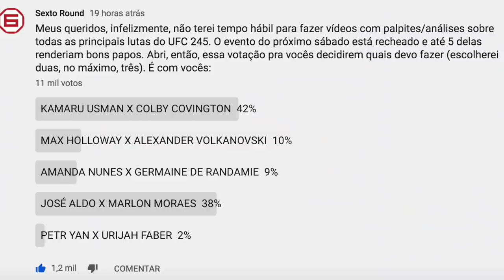O MEU PALPITE PARA USMAN X COVINGTON